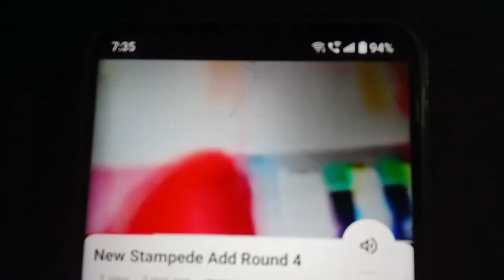New Stampede Add Round 5